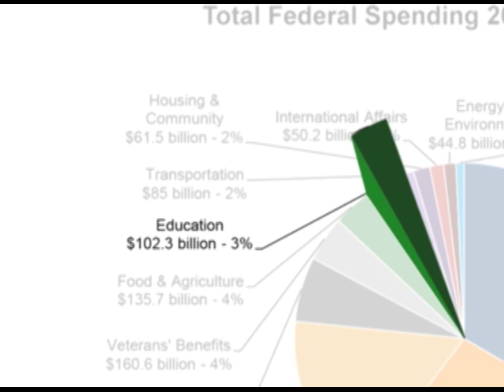EduTalk Program 3: Class Size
In this episode, we evaluate optimal class size..

U.S. public schools average 24-30 students per class.  Large classes limit the teaching techniques able to be effectively used in schools.  In this episode, we consider what the optimal class size is, if it is feasible to reform education to have such small classes, and what specifically the advantages of smaller class size are.